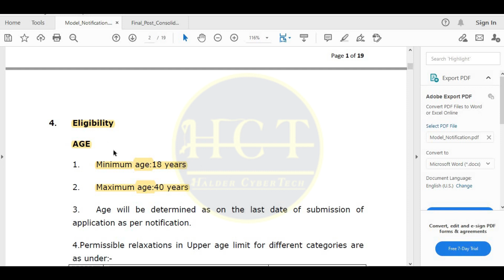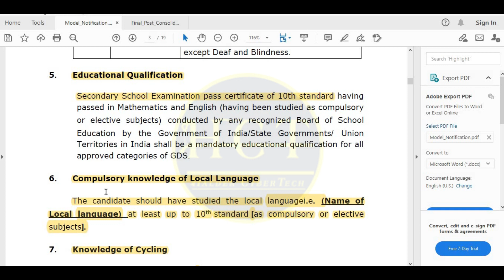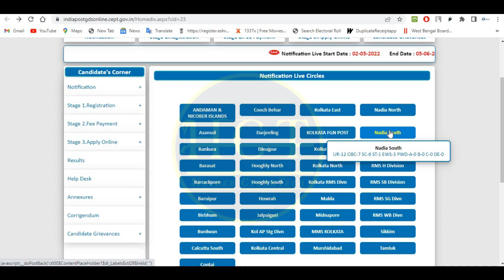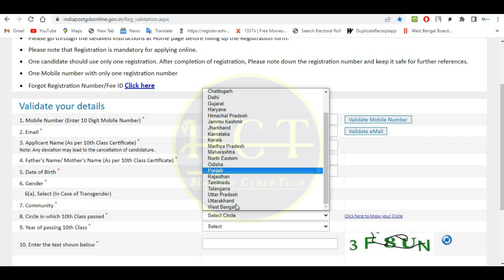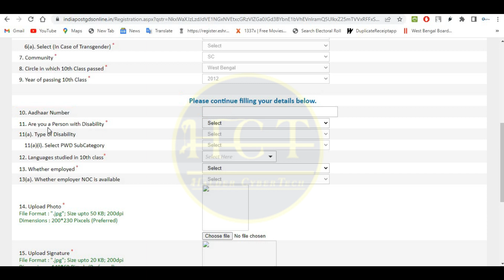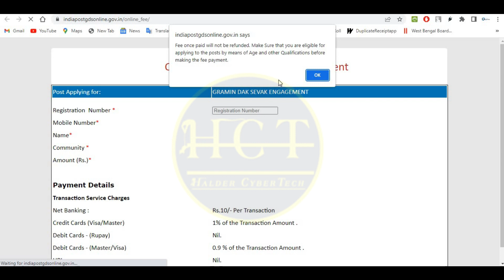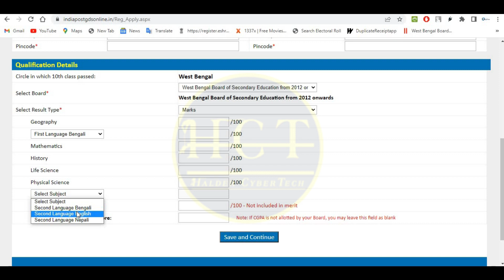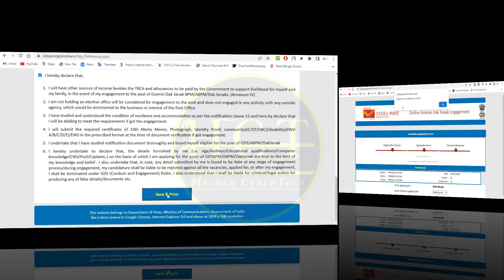Apply online India Post Office Recruitment 2022 | India Post Office Vacancy | Post Office GDS Jobs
QUERIES SOLVED
Post office 38926 vacancy
Post office 38926 recrutment
gramin dak sevak Vacancy 2022
how to get job in Post office